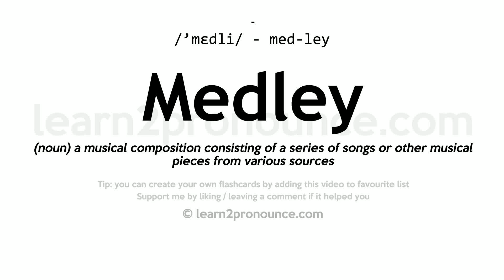Pronunciation of Medley | Definition of Medley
Medley pronunciation | How to pronounce Medley in English?
/`medliː/
Meaning of Medley | What is Medley?
(noun) a musical composition consisting of a series of songs or other musical pieces from various sources
What is Medley | Medley meaning and definition?